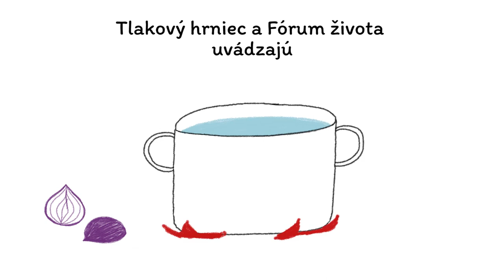Manželstvá z tlakového hrnca - Trailer 1 - tlakovyhrniec.sk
Životné skúsenosti v manželstve s neverou, pornografiou alebo depresiou. Skutočné výpovede manželov prináša nový dokumentárny film Manželstvá z tlakového hrnca. Tvorcovia (Lívia Halmkan, Stanislav a Mária Piatrikoví) v ňom zachytili výpovede štyroch manželských dvojíc. Rozprávajú nielen o začiatkoch ich vzťahu, ale aj o tom, z čoho sa zrodila manželská kríza (nevera, depresia a pornografia a dokonca aj nemanželské dieťa). Film sa zároveň zameriava na spoločný znak - všetky páry krízu dokázali prekonať.  Vo filme vystupujú dve slovenské dvojice, anglický a americký pár. Bonusom je rozprávanie ženy, ktorá žije “v otvorenom” manželstve.

Viac o pripravovanom 70 minútovom filme a o tomto inšpiratívnom diele sa dozviete na stránke

Sledujte každý pondelok a štvrtok nové video.

PROSÍME, PRIHLÁSTE SA NA ODBER NÁŠHO YOUTUBE KANÁLU kliknutím na červené tlačidlo s názvom ODOBERAŤ a pokiaľ chcete byť mailom  notifikovaní o nových videách,  je potrebné po zakliknutí tlačidla odoberať kliknúť aj na ikonku zvončeka, ktorý sa nachádza hneď vedľa. Iba v prípade, že kliknete na zvonček (zvonček bude v zátvorkách), budete youtubom notifikovaní a odzviete sa o každom novom videu.

Spoločenstvo Dobrého pastiera